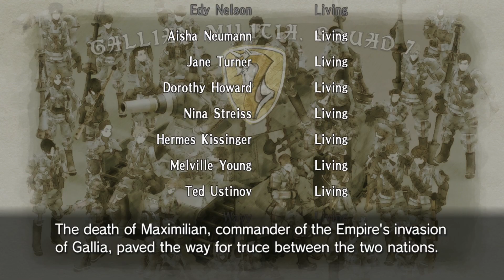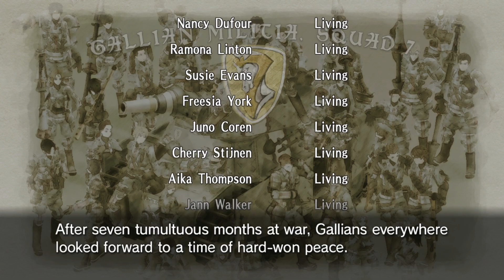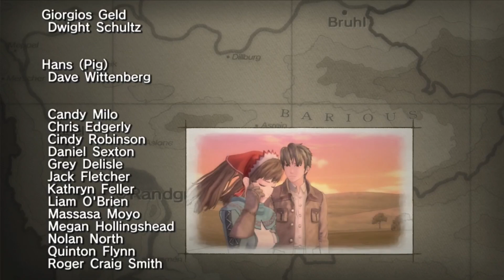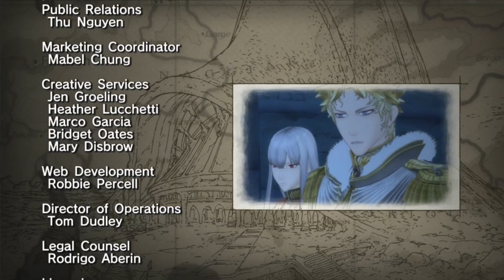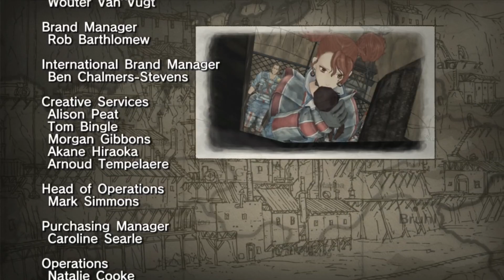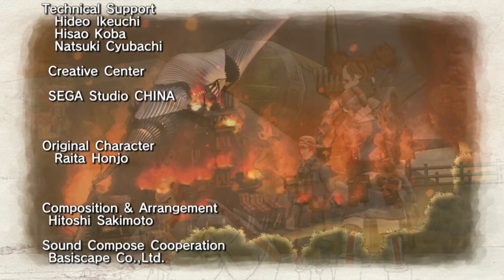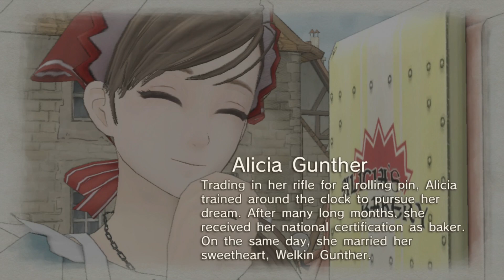Power is not the answer (except it is) - Let's Play Valkyria Chronicles #68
Valkyria Chronicles was originally released for the PlayStation 3. This is the Windows version of the critically acclaimed tactical JRPG, and I'm doing a blind playthrough.